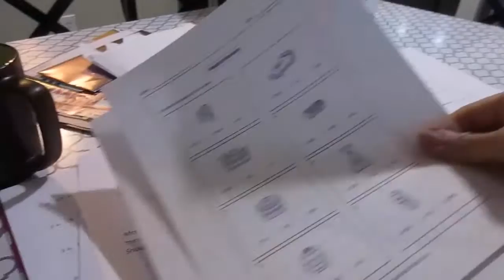Ngobrol Tentang Keterlambatan Berbicara Pada Anak (Speech Delay ) | Perkembangan anak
Berbagi pengalaman sebagai seorang ibu yang pernah mengalami speech delay pada anak , semoga bermanfaat atau berguna sebagai masukan untuk ibu2 yang punya anak di luar sana.